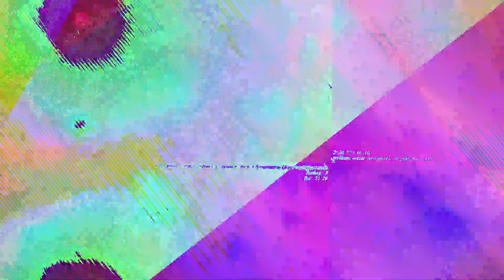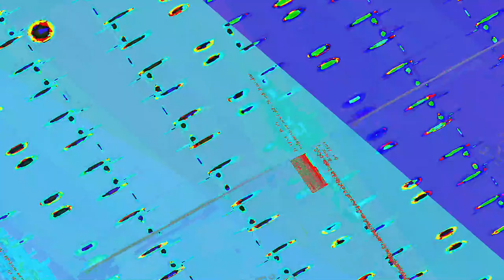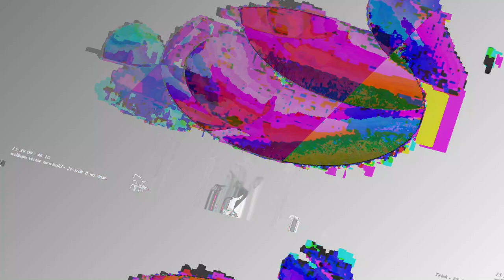[EPILEPSY WARNING] Movie 23 07 21 04h40m31s